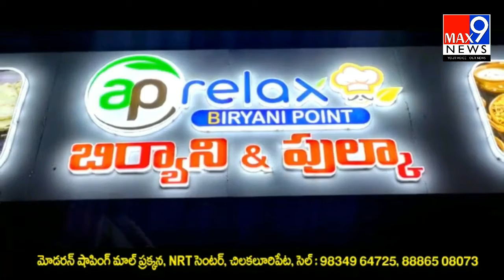వినుకొండలో నకిలీ పట్టాల సృష్టి - ప్లాట్ లు వేస్తున్న రియల్ ఎస్టేట్ వ్యాపారులు. l max9news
Watch :  వినుకొండలో నకిలీ పట్టాల సృష్టి - ప్లాట్ లు వేస్తున్న రియల్ ఎస్టేట్ వ్యాపారులు  . l max9news

max9news.com is one of the leading Web & YouTube News channel which delivers Indian and international news 24x7 in Telugu. A news package platform where you can find not only breaking news and news headlines but also exclusive interviews, series, mythological stories and factual stories.